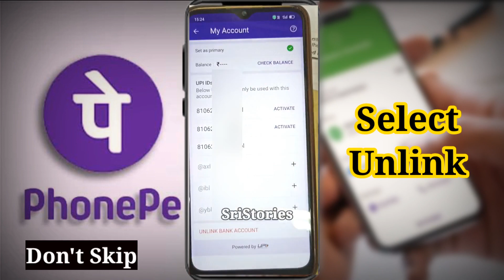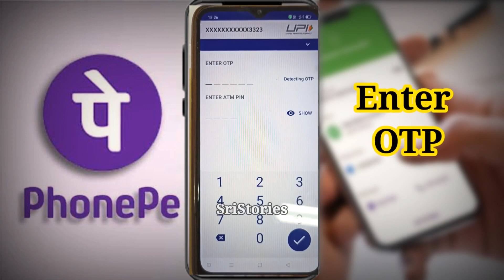Phonepe Error | UnionBank | AndhraBank | Corporation Bank | UPI Reset